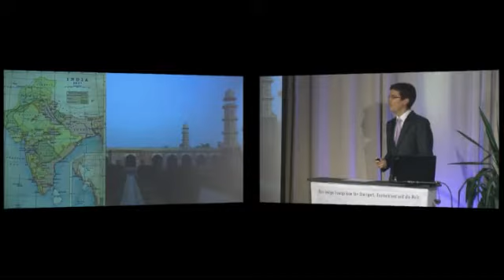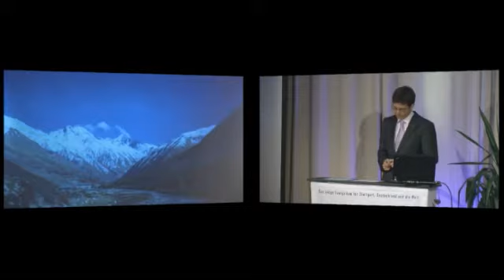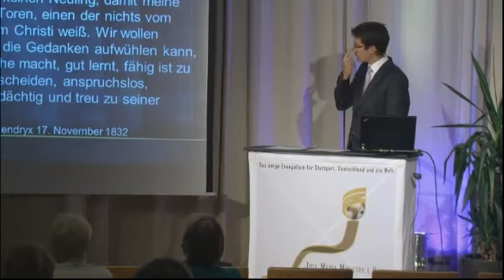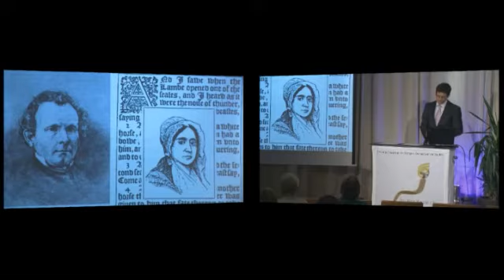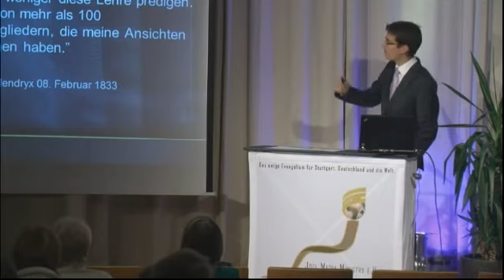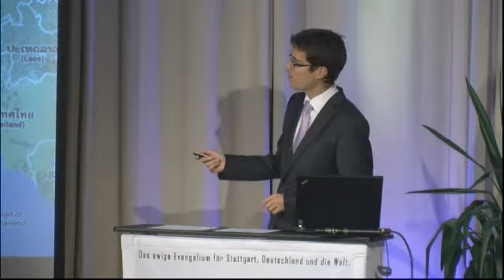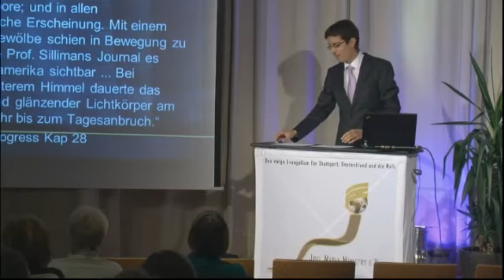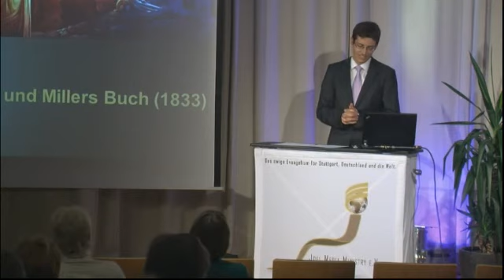"Die Zeit des Endes" - Teil 22 Christopher Kramp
Vom Livestream aufgenommen, mit Dank an Joel Media !

Die Thema: "Wenn Sterne fallen"  In der Zeitperiode von 1832 bis 1833.
Diese Serie ist wahrscheinlich umfangreichste und detaillierteste Darstellung der Adventgeschichte in deutscher Sprache bisher.

Für Fragen und weiter Informationen schaut bitte auf Joel Media TV